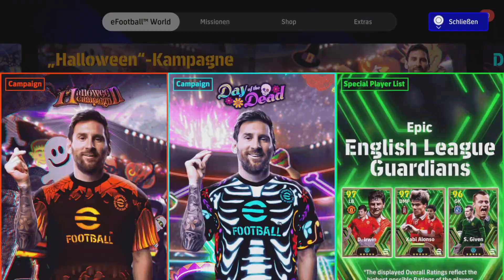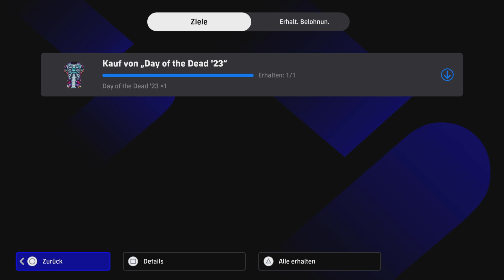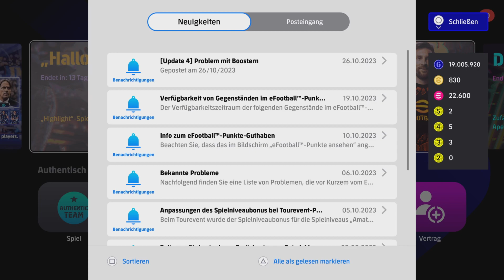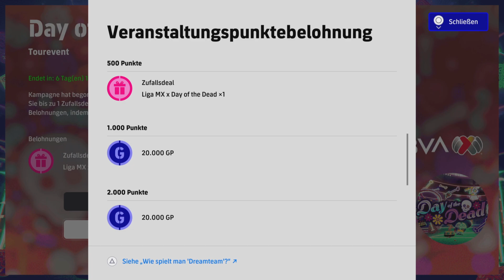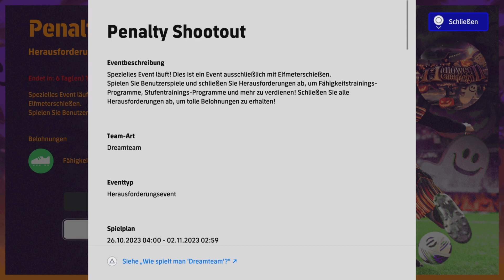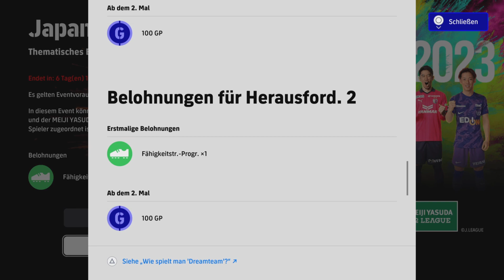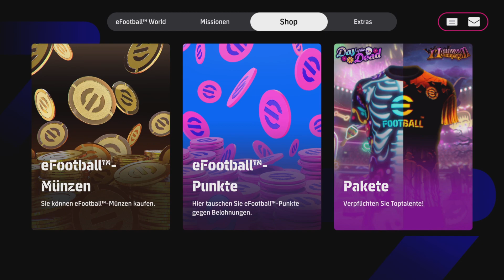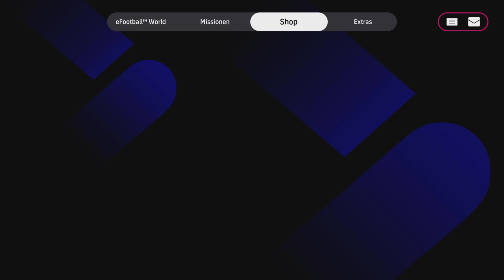eFootball 2024 ⚽️ UPDATE THURSDAY 26.10.2023 🎃 COOLE Halloween KAMPAGNE mit Grusel Trikots 🎃